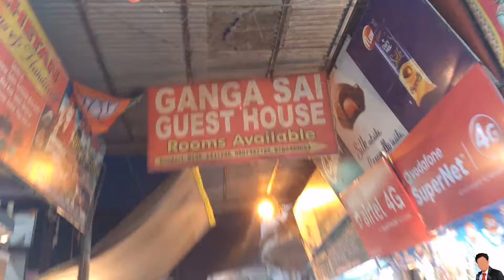Way to Parmarth Niketan Rishikesh Part - 2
In this video, you will see the way which leads to the Parmarth Niketan Ashram. On the way, you will also find many ashram's for a cheap stay. A well reputed and very much older ayuvedic products and holy books store GEETA PRESS is also there. They sell ayurvedic products, books and high quality clothes, bed sheets, pillows and all woolen stuff which you may need for long stays. Geeta press also has an ashram but when i asked them for a room, they told me that it is only for reputed saints but it is for sure that Paramarth Niketan provides room.

All daily need products are easily available. If you love organic products then you can have them all. On the way to Parmarth Niketan, near choti wala restaurant, i also saw SRI SRI RAVISHANKAR'S ayurvedic store. Sri Sri products are awesome organic and natural. You can even buy Patanjali and Himalayan's ayurvedic products.

Ashram's are cheap and more secure. Hotels are not cheap at all and one must plan everything online. You can use google maps to locate the location. Jio and BSNL sim cards work well from Laxman Jhula to Parmarth Niketan.

Parmarth Niketan is one of the best ashram's in rishikesh. Parmarth Niketan is well known for the ganga arti. People from all over the world comes to this ashram to learn yoga.

Ganga Arti happens everyday in front of Parmarth Niketan. You have to reach laxman jhula and then turn right and walk straight towards the ashram. You can also ask the locals.

You can book a room at the ashram online and can also come to the ashram and have a room but booking in advance is the best option.

There are many hotels around the ashram but foreigners feel safe in the ashram and they also learn yoga and become a part of the daily 2 time Ganga Arti (Prayer of the holy ganga). Wachih my another videos as well to see the arti.

Everyone feels the blessing of the holy ganges/ganga river during the arti. The positivity spreads all around.

Ganga/ganges river is a healer and it purifies the soul and also changes the karma.  It's all about intention. Have faith on the mother ganga and you will see changes.

Peace is the main thing one feels in front of the ganga. Sitting in front of the ganga and having a 10 rupee tea makes a complete difference :)

Welcome to the Holy city of the Hindu's and you won't ever feel to leave this city.

I am going to cover and show you the area's where hardly anyone reaches.
i will show you all the tourist places and the places where only locals go.
I will go there and show you everything and also tell you the price of each and everything.